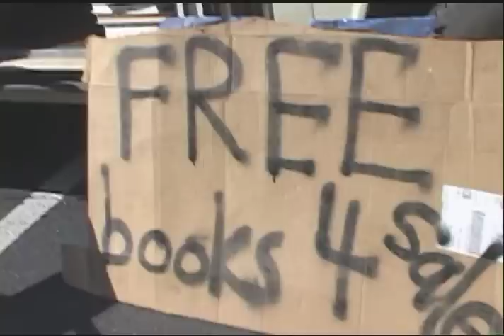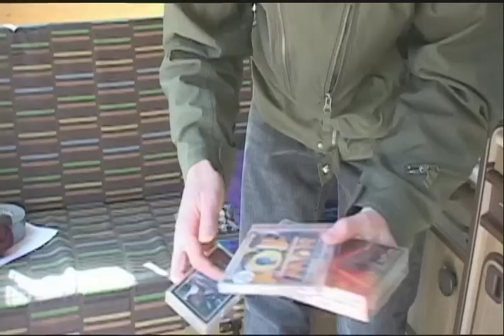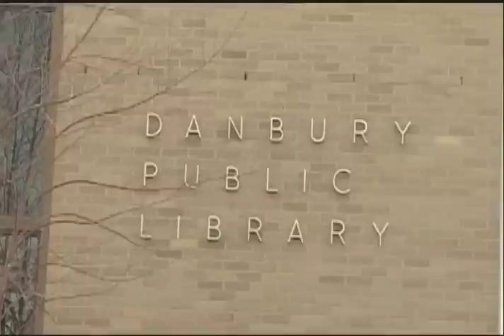Danbury Public Library Promotional Video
The Library has it all! Video Produced by Ryan Varjas, intern at VIA